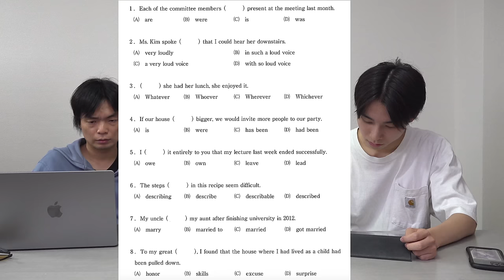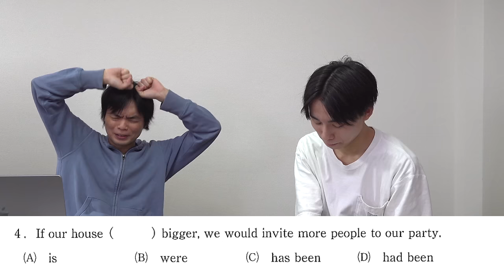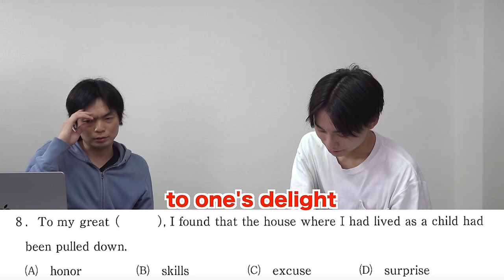早稲田を目指す横山が中央大の英語に挑戦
早稲田を目指す横山の全統記述模試の結果【大学受験プロジェクト】

‹出演者情報›
もりてつ
発音指導士